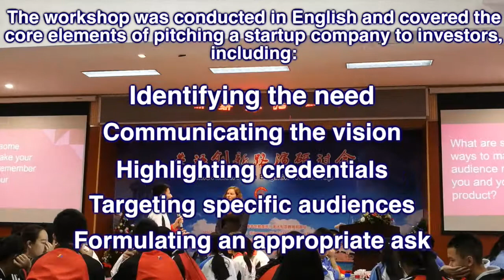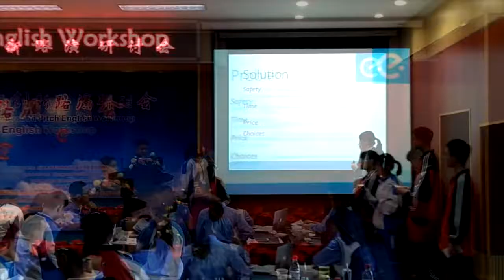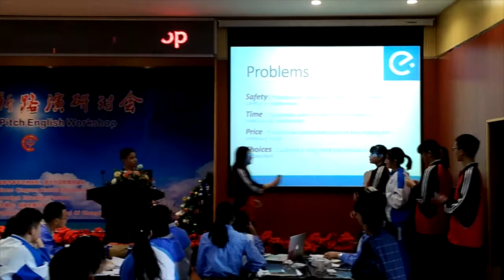Entrepreneurship English Pitch Workshop - Chengdu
JYB International (formerly Independent Education Partners) hosted a pitch workshop with a number of high schools in Chengdu. This workshop aimed to give students a taste of our innovation programs abroad, as well as our online innovation course.